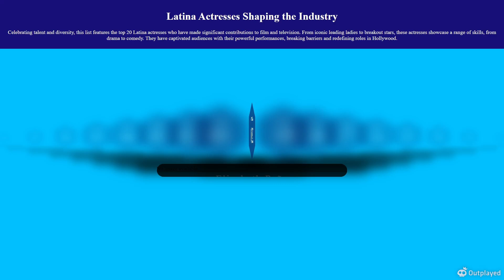Latina Actresses Shaping the Industry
Latina Actresses Shaping the Industry" showcases the powerful talents and influential performances of Latina actresses who are making a lasting impact on Hollywood and beyond. These actresses bring diversity, strength, and authenticity to their roles, reshaping how the world sees Latina representation in film and television. In this video, see the photos and names of the Latina stars who are transforming the entertainment industry.

Featuring:

Influential Latina actresses
Groundbreaking roles and inspiring performances
Representation in Hollywood
Latinx talent transforming cinema